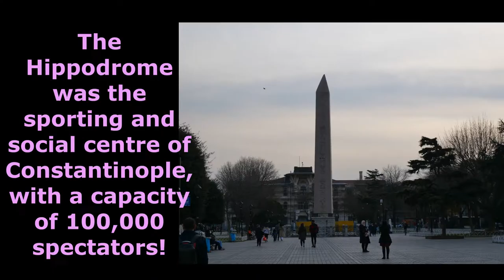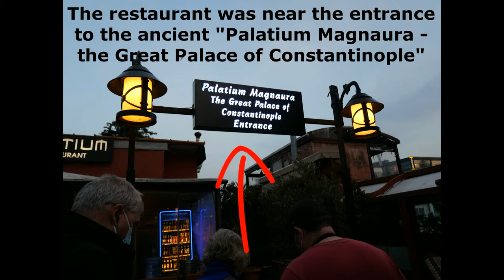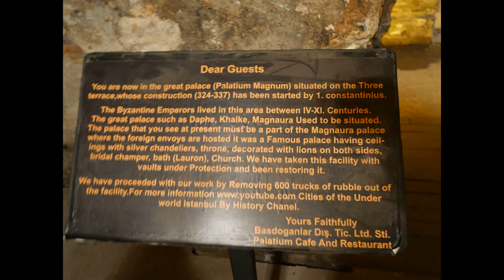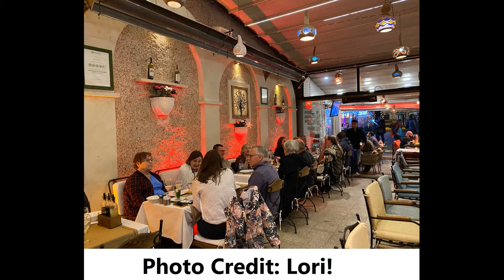Istanbul Hippodrome, Obelisk and Albura Kathisma/Palatium Café on the site of the Great Palace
We visited here as part of Rick Steves "Best of Turkey in 13 Days" tour from March 28 to April 9, 2022 with tour guide, Yaren Türkoğlu. It was fantastic!

This Hippodrome was the sporting and social center of Constantinople, with a capacity of 100,000 spectators! I remember seeing the empty area in the Karnak temple when I visited Egypt in 2018, and being told the obelisk was at Istanbul - this Obelisk of Theodosius was constructed by Pharaoh Thutmose II in Karnak, Egypt in the 1400s BC and relocated here to the Constantinople Hippodrome (now Istanbul) in the 4th century AD.

Hippos means 'horse', 'dromos' means 'race' - the race of the horses. This is where the chariot races took place. Chariot racing was the most popular sports game in Roman Constantinople.

This Obelisk of Theodosius was constructed 1400s BC and relocated here in the 4th century AD.

The population of Constantinople was 500,000

We next went to a restaurant, Albura Kathisma/Palatium Café, which was a family house in Ottoman times. Under the restaurant are ruins where the Byzantine 'Palatium Magnaura' (Great Palace) once stood, built in 324 AD. The owners removed 600 trucks of rubble from the site! They believe these are the rooms where foreign enjoys were hosted in the Great Palace.

They were very accommodating and made me tasty veg and non-onion food! Dessert as usual of course was yummy baklava!